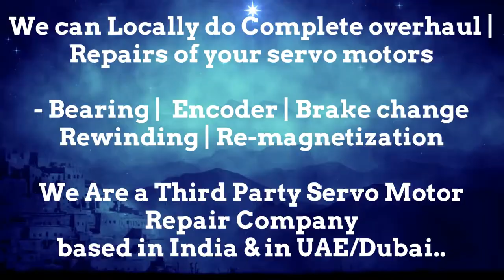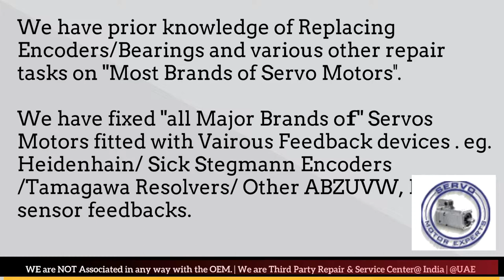Peddinghaus Siemens servo drive failure causes servo motor encoder problems servo motor chatter